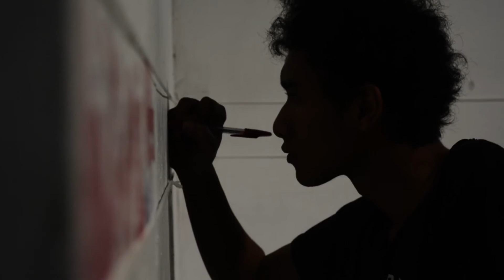Solo Exhibition By GILANG NUARI subSIKLUS mp4